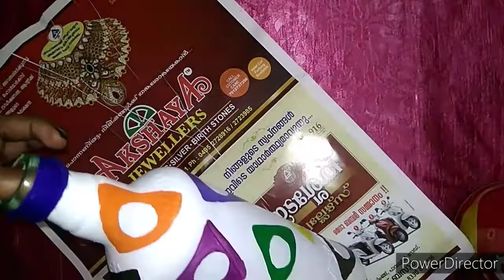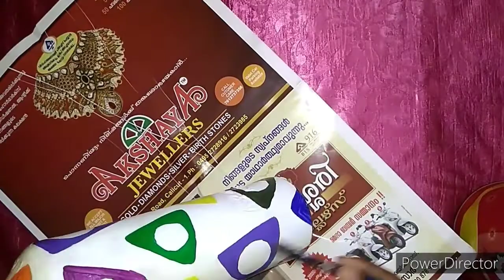Simple bottle art.. അൽപം ശ്രദ്ധിച്ചാൽ എളുപ്പത്തിൽ ചെയ്യാവുന്ന ഒരു simple bottle painting...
How we can paint bottle easily...
A simple bottle painting